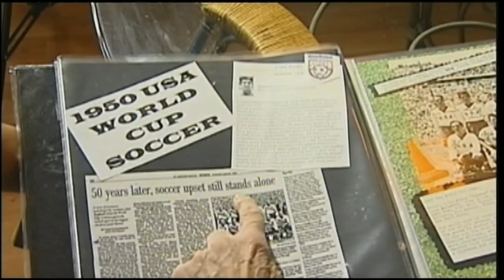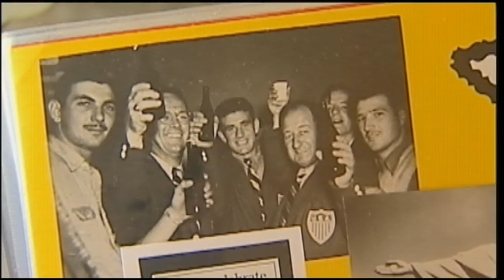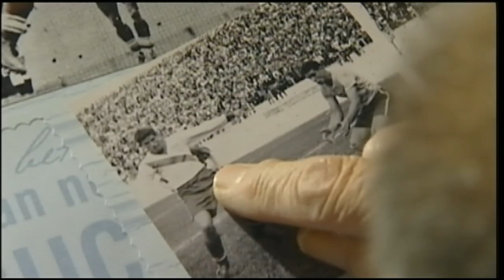Harry Keough & Frank Borghi on ITV Discuss 1950 World Cup USA 1, England 0.flv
Harry Keough & Frank Borghi on ITV Discuss 1950 World Cup USA 1, England 0